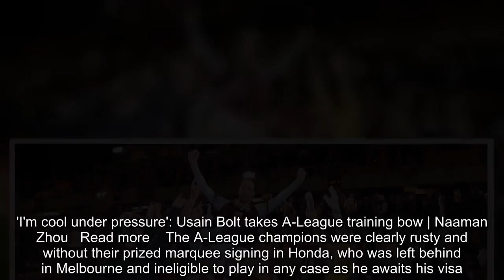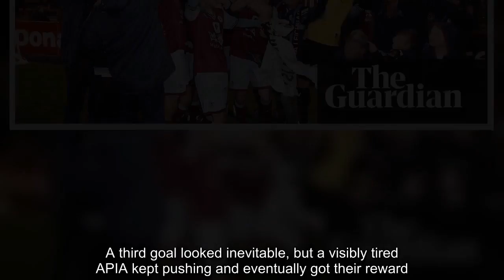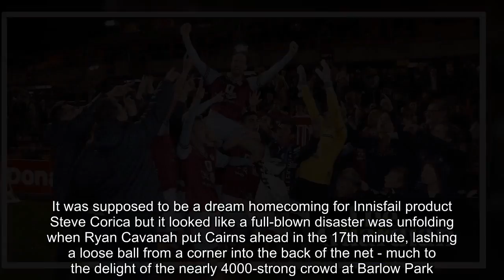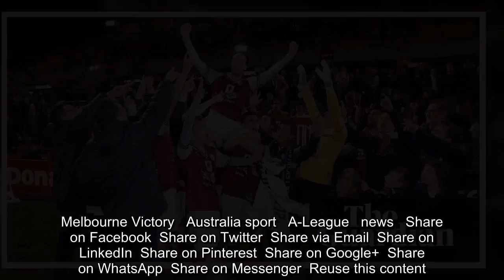FFA Cup shock as Melbourne Victory dumped out by Apia Leichhardt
Melbourne Victory   Part-time Opera House cook scores twice in 3-2 win Cup holders Sydney FC scrape 2-1 over Cairns    There was no sign of Keisuke Honda but another Japanese player stole the show as APIA Leichhardt Tigers stunned Melbourne Victory 3-2 in the FFA Cup on Tuesday night.  Tasuku Sekiya scored a goal in each half as the former National Soccer League club booked a quarter-final spot in a thrilling clash at Leichhardt Oval. It was the seventh time a state-league outfit has managed to beat a top-tier team in the knockout tournament, b